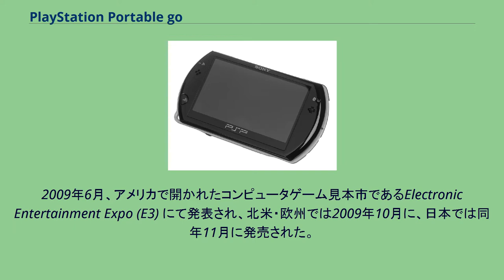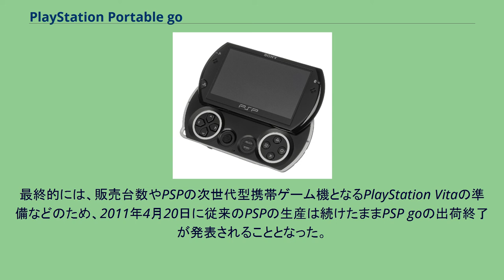PlayStation Portable go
PlayStation 」 PlayStation Portable 」 PlayStation Portable go PlayStation Portable go（プレイステーション・ポータブル ゴー、略称: PSP go）は、ソニー・コンピュータエンタテインメント（略: SCE） が2009年10月1日に発売した携帯型ゲーム機。
PlayStation Portable (PSP) からUMDドライブを省いた機種であり、PSPの姉妹機にあたる。
2009年6月、アメリカで開かれたコンピュータゲーム見本市であるElectronic Entertainment Expo (E3) にて発表され、北米・欧州では2009年10月に、日本では同年11月に発売された。
記録媒体はメモリースティック マイクロ (M2)と本体内蔵のフラッシュメモリのみ、利用できるソフトウェアはダウンロード販売経由に限定されている。
2011年4月20日に出荷終了が発表され、以後は在庫分のみでの販売となる。
『様々なコンテンツをより手軽に持ち出せる』ことに着眼し、開発された。
大半の機能は従来のPSPと変化はないが、以下の点に変更が加えられている。
PSP goの仕様は以下の通りとなっている。
あくまでPSPのバリエーションの一つという扱いであり、従来型のPSPと並行して販売されていたため、単純な売上台数の比較はできないが、日本では初日の売上は約3万台でその後の週間売上台数もPSP全体の10%以下が大半となっていた。
これに関しては などがアナリストなどから指摘されている。
価格に関しては2010年10月26日より16,800円に値下げされ、従来のPSPとほぼ同額となった。
その週（2010年10月25日 - 10月31日）の日本での販売台数は3,031台と、前週の924台からは大幅に増加した。
しかし、同週の従来型PSPの売上38,874台であり、以後も主流になるには至らなかった。
最終的には、販売台数やPSPの次世代型携帯ゲーム機となるPlayStation Vitaの準備などのため、2011年4月20日に従来のPSPの生産は続けたままPSP goの出荷終了が発表されることとなった。
同製品のサポートも部品の確保が難しいという理由で2016年7月末をもって終了することになった。